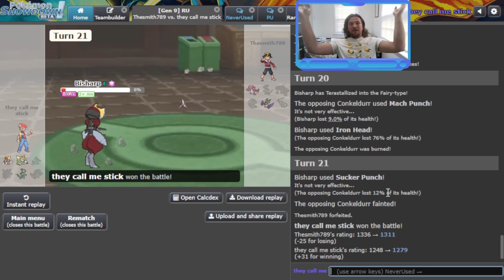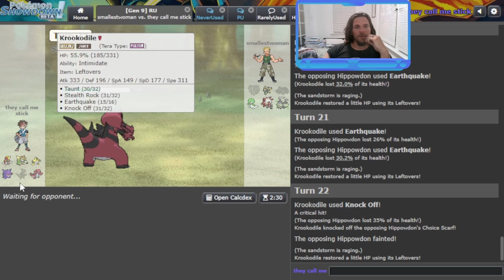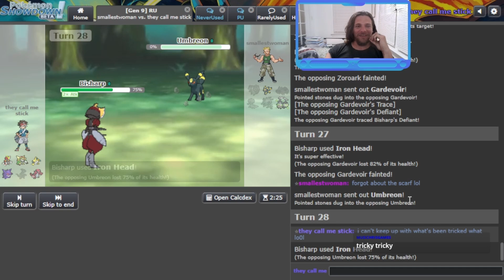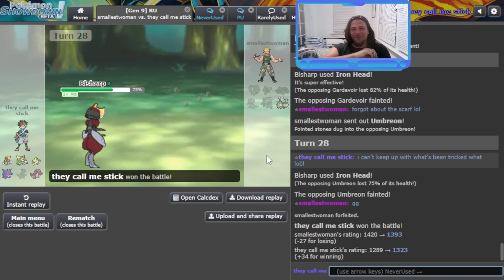This Pokemon Is Absolutely BROKEN Right Now!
They're thinking about banning the wrong pokemon lol this thing is nutty

Pokemon Showdown is an online Pokemon battle simulator that simulates battles in Pokemon Scarlet and Violet :]